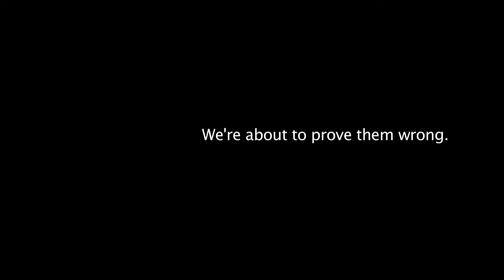Todd Sucherman Methods & Mechanics II Trailer